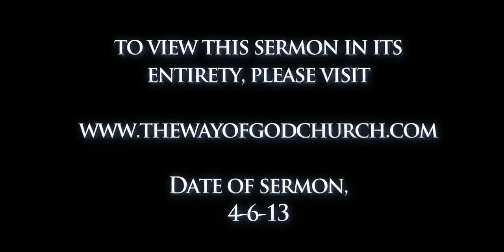The 144,000 - False Jehovah's Witness Doctrine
Only 144,000 people will be saved? Pastor Smith opens the book once again.